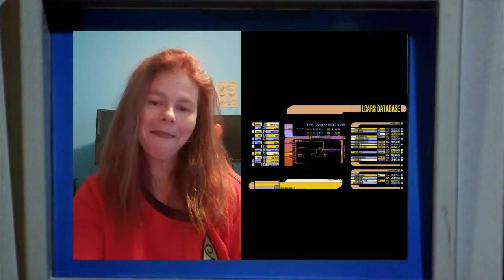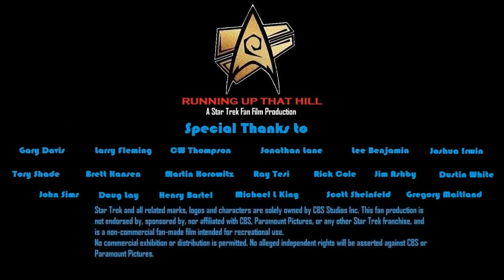Running Up That Hill - A Star Trek Fan Production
Setting up the long awaited return of Sam Grissom.

Thank you, Vance from No Budget Productions for helping me immensely with getting back in the saddle. Second of the 'Grissom Trilogy'.